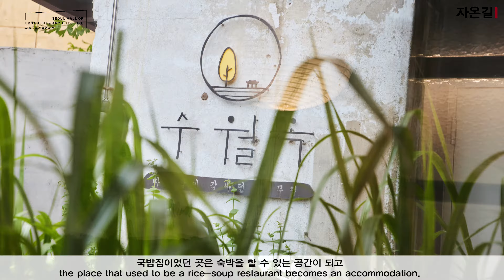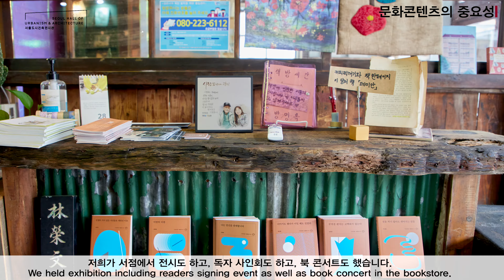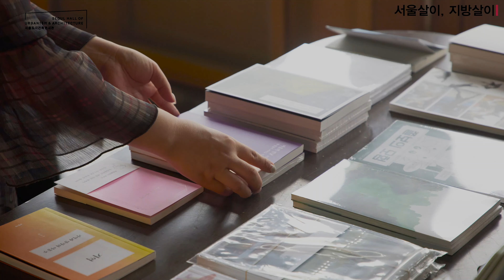서도건씨의 친절한 인터뷰 no.7 박경아 공예가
부여 전통공예 문화마을 자온길 총괄 기획, 전통공예 리빙라이프 ㈜세간 대표 박경아 공예가
SEGAN CEO PARK KYUNGAH

00:02 부여에서 전통공예 문화마을 자온길을 만드는 안녕하세요, 공예가 박경아입니다.
00:02 Hello, I am craftsman Park Kyungah. From Creating Jaongil in Traditional Crafts Culture Village in Buyeo.

00:11 스스로 따뜻해지는 길
빈 집 공간에 하나하나 문화적인 일을 넣고 있습니다. 담배가게였다가 버려진 곳은 서점이 됐고, 술집이었던 수월옥은 까페가 되고, 국밥집이었던 곳은 숙박을 할 수 있는 공간이 되고, 공간 자체에서 보고, 먹고, 자는 행위를 통해서 전통공예를 자연스럽게 경험할 수 있게 자온길을 기획했습니다.
00:11 Street itself gives the warmth
I’m inserting something cultural in the spaces of empty houses one by one. The abandoned place that used to be a tobacco shop has become a bookstore, Suwlok, which used to be a bar, is now a café, the place that used to be a rice-soup restaurant becomes an accommodation. I planned Jaongil where all visitors can naturally experience traditional crafts by seeing, eating and sleeping in the space itself.

01:26 한옥은 원래 예쁘다!
50년, 100년 된 한옥을 시골에서 그냥 막 부셔요. 할머니, 할아버지에게는 그냥 추웠을 때, 가난했을 때 집인 거예요. 고생한 기억인 거예요, 저 집은. 그래서 그분들에게는 이게 예쁘지 않아요.
01:26 Hanok is originally beautiful!
Actually, people in the countryside just demolish hanok that has been 50~100 years old. Because for old people, it is just a home where they lived when they were cold and poor. That house is just a painful memory. So this is not pretty for them.

02:28 지역재생의 핵심은 문화콘텐츠
자연과 문화가 동반되면 진짜 살고 싶은 곳이 되는 거지요. 그러면 빈 집 문제도 해결이 되고, 문화적인 것들이 충족이 되면서 인구가 점점 늘어나고 있습니다. 저는 이것이 지방소멸을 극복하는 가장 자연스럽고 좋은 방법이라고 생각합니다.
02:28 The key to local regeneration is cultural content
If nature and culture are harmonized then it becomes a place you really want to live. Then the issue of empty houses is solved, and as cultural things are satisfied the population is growing. I think this is the most natural and best way to overcome local extinction.

04:05 서울살이, 지방살이
지방의 비즈니스는 조금 더 만드는 과정이 오래 걸립니다. 다만 힘들지만, 자리가 잡히면 변동은 잘 없습니다.
04:05 Living in Seoul, living in provinces
Local businesses take longer to make. It is difficult, but once it’s established, it is barely changed.

05:28 먼 곳을 바라보는 이들에게
도시의 반짝임은 여기에는 없습니다. 그렇지만 여기에는 별의 반짝임이 있습니다.
05:28 For those who look into the distance
The glitter of the city is not here. But there is the twinkling of stars here.